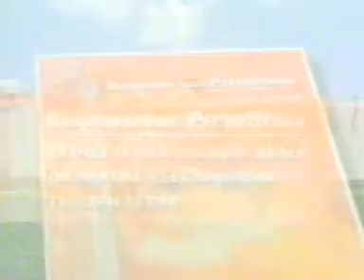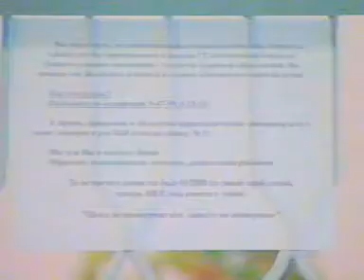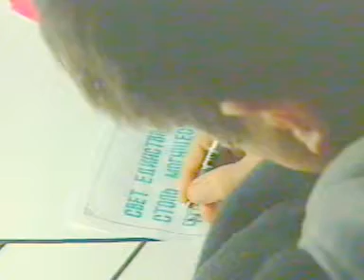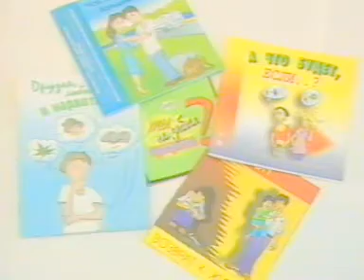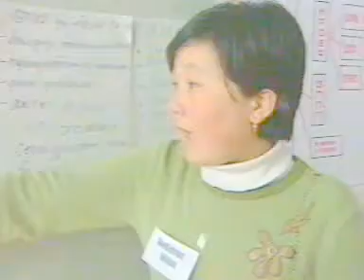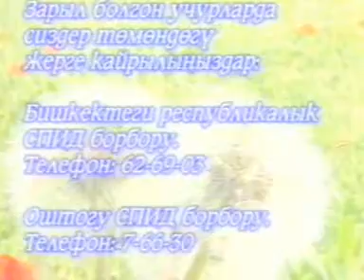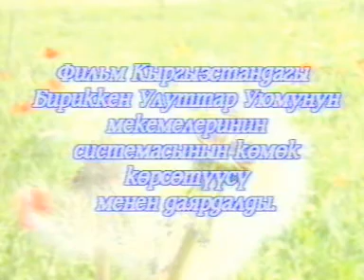СПИДке карышы курош жургузуу тарыхы.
Кыздар федерациясы, 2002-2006 жылдары  "YЛГY таншыйт" кыздар тобу "YЛГY" коомдук бирикмесинин алдында тузулуп, айыл оспурумдрунун арасында ВИЧ/СПИДтин алдын алуу иштерин 4 обаластын аймагында жайылтын иш жургузгон.  Азыркы учурда да ВИЧ/СПИДти алдын алуу Кыргызстан кыздар федерациясынын негизги иш багытарынан болуп саналат.